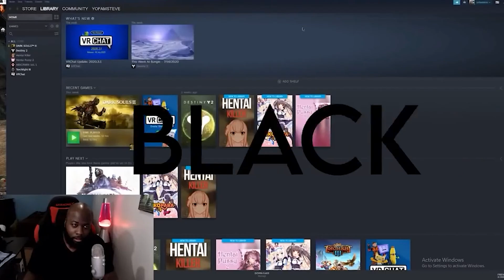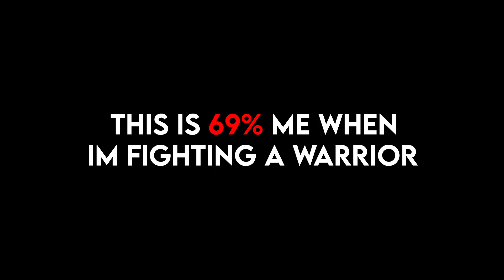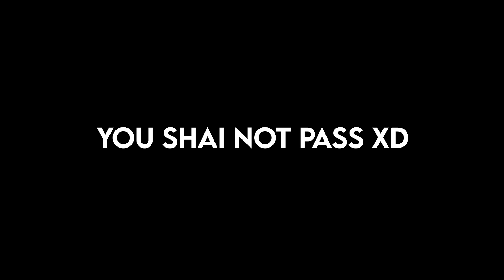BDO - BLACKSTAR SHOES.EXE | Black Desert Highlights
➥ VIDEO CONTEXT DISCLAIMER: I obtain and compile clips to fit under the guise of a compelling narrative via the use of interesting and exciting video concepts and themes for each individual video.

► I have permission to use these clips in my videos directly from the streamers. I provide source & credit for all footage.
► The editing process consists of: ✔ removal of copyrighted materials such as music or visuals, ✔ cutting every clip to the right length, ✔ applying my own visual effects, memes to make the videos more enjoyable, ✔ constantly zooming, rotating, moving the camera position to make the video more enjoyable, ✔ adding sound effects to make the video more enjoyable, etc